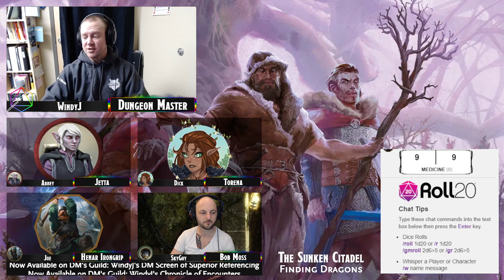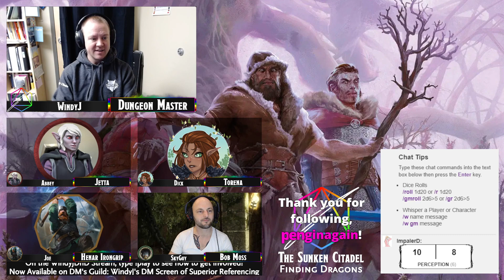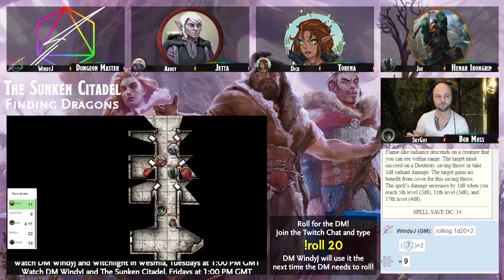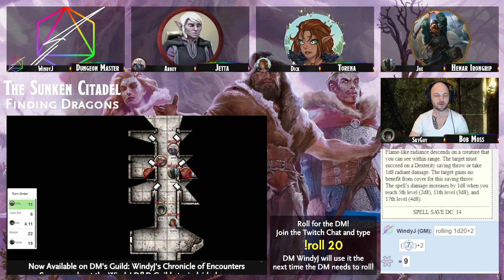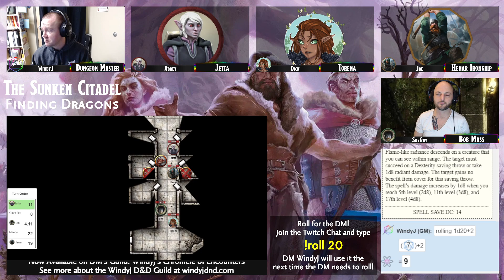The Sunken Citadel: Finding Dragons